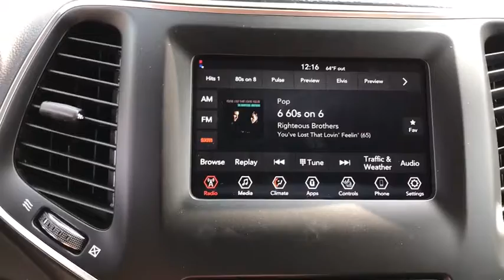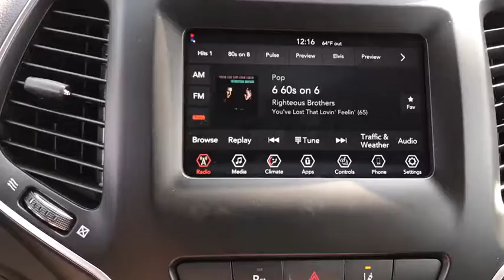2021 Jeep Cherokee Antioch, Gurnee, McHenry, Fox Lake, IL Kenosha WI 210001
Diamond Black Crystal Pearlcoat New 2021 Jeep Cherokee available in Antioch, Illinois at Antioch Chrysler Dodge. Servicing the Gurnee, McHenry, Fox Lake, IL Kenosha WI area.   Used

Recent Arrival! 2021 Jeep Cherokee Latitude Plus 21/29 City/Highway MPGWe make it easy !!! We are excited to offer you great quality vehicle at a competitive and affordable price. We offer new, used and cerified Chrysler, Dodge, Jeep and RAM vehicles. Come visit Wrangler headquarters! We also carry an extensive selection of used cars, trucks and SUVs by other manufacturers. Our experienced and certified sales staff can point you in the right direction based on your individual vehicle needs. We also offer competitive financing, top tier service and a fully stocked inventory of Chrysler, Dodge and Jeep automotive parts.Here at Antioch Chrysler Dodge Jeep, our motto is  Nobody sells vehicles for less and we stand by that.
ENGINE: 2.4L I4 ZERO EVAP M-AIR W/ESS  (STD),BLACK  CLOTH/PREMIUM VINYL BUCKET SEATS,TRANSMISSION: 9-SPEED 948TE AUTOMATIC  (STD),QUICK ORDER PACKAGE 2BN ALTITUDE  -inc: Engine: 2.4L I4 Zero Evap M-Air w/ESS  Transmission: 9-Speed 948TE Automatic  Altitude Package  Gloss Black Exterior Accents  Black Day Light Opening Moldings  Piano Black Interior Accents  Gloss Black Grille Surrounds  Gloss Black Side Roof Rails  Black Accent Stitching  Gloss Black Exterior Badging,LIQUID TITANIUM DOOR TRIM APPLIQUES,MANUF STATEMENT OF ORIGIN,MOPAR INTERIOR PACKAGE  -inc: MOPAR Cargo Area Liner  Slush Mats,DIAMOND BLACK CRYSTAL PEARLCOAT,FRONT LICENSE PLATE BRACKET,Four Wheel Drive,Power Steering,ABS,4-Wheel Disc Brakes,Brake Assist,Aluminum Wheels,Tires - Front All-Season,Tires - Rear All-Season,Temporary Spare Tire,Heated Mirrors,Power Mirror(s),Integrated Turn Signal Mirrors,Rear Defrost,Privacy Glass,Intermittent Wipers,Variable Speed Intermittent Wipers,Rain Sensing Wipers,Rear Spoiler,Power Door Locks,Fog Lamps,Daytime Running Lights,Automatic Headlights,AM/FM Stereo,Satellite Radio,Bluetooth Connection,Requires Subscription,MP3 Player,Steering Wheel Audio Controls,Auxiliary Audio Input,Satellite Radio,Requires Subscription,Power Driver Seat,Driver Adjustable Lumbar,Power Driver Seat,Driver Adjustable Lumbar,Pass-Through Rear Seat,Rear Bench Seat,Adjustable Steering Wheel,Trip Computer,Power Windows,Leather Steering Wheel,Heated Steering Wheel,Keyless Entry,Power Door Locks,Keyless Start,Keyless Entry,Power Door Locks,Cruise Control,A/C,Cloth Seats,Vinyl Seats,Bucket Seats,Driver Vanity Mirror,Passenger Vanity Mirror,Driver Illuminated Vanity Mirror,Passenger Illuminated Visor Mirror,Floor Mats,Remote Engine Start,Keyless Start,Smart Device Integration,Smart Device Integration,Power Windows,Power Door Locks,Trip Computer,Heated Front Seat(s),Engine Immobilizer,Traction Control,Stability Control,Traction Control,Front Side Air Bag,Blind Spot Monitor,Lane Departure Warning,Lane Keeping Assist,Lane Departure Warning,Rear Parking Aid,Tire Pressure Monitor,Driver Air Bag,Passenger Air Bag,Front Head Air Bag,Rear Head Air Bag,Passenger Air Bag Sensor,Front Side Air Bag,Rear Side Air Bag,Knee Air Bag,Child Safety Locks,Back-Up Camera